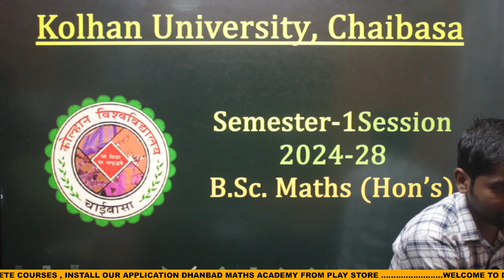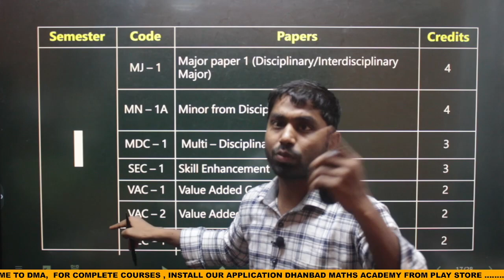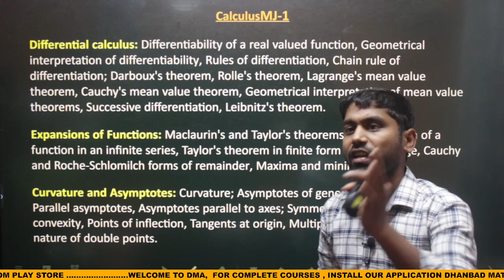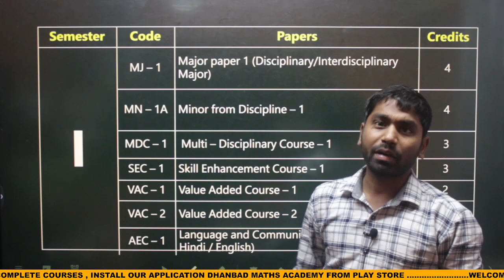KU SEM-1 (2024-28) Maths Major Paper Syllabus FYUGP Pattern | Maths Major Syllabus SEM-1 KU,Chaibasa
बहुत-बहुत धन्यवाद इस Video से जुड़ने के लिये और हमे अपना परिवार बनाने के लिए, आशा है की अपने इस Video से बहुत कुछ सिखा होगा | अच्छा लगा हो तो आप हमे अपने दोस्तों में जरूर share करे ||

✅ *WhatsApp Group* (for notes) :- ..

☎️ Any Course Relate Queries :- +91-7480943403 / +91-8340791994

*DMA Mathematics follows* all the *latest updates of Ranchi University.* All your courses are *designed according* to the *exam pattern* of your university, due to which your course is prepared as per the pattern of *your university,* so you can feel confident with us. We Complete all the syllabus *before your Semester Exam.* It's our *Guarantee..*